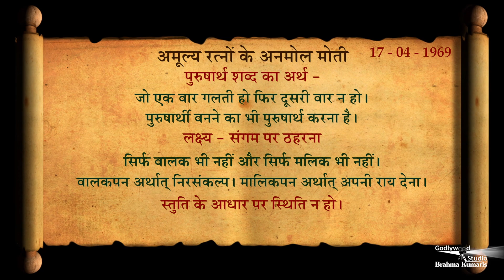अमूल्य रत्नों के अनमोल मोती | 17- 01- 2021 | The Godly Versions | Brahma Kumaris | Godlywood Studio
Peace of Mind TV - Daily 12:45 PM
Om Shanti Channel - Daily 4:30 PM
Sant Vani TV - Daily 11:00 PM

Organizer: Brahmakumaris